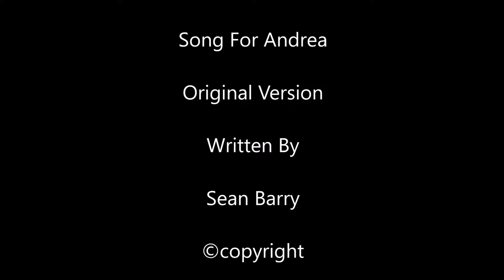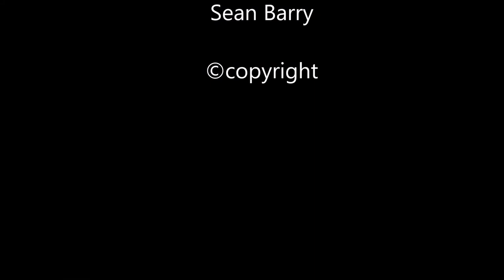Song For Andrea By Sean barry Original celtic harp strings ©copyright